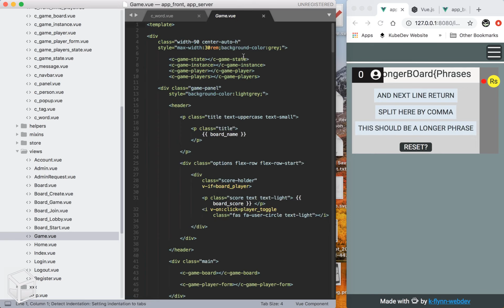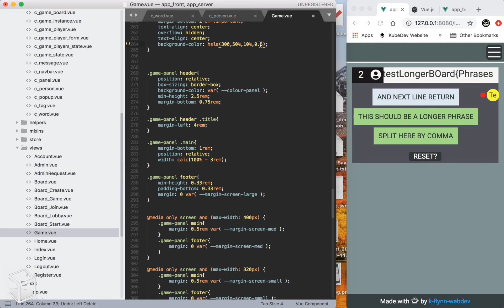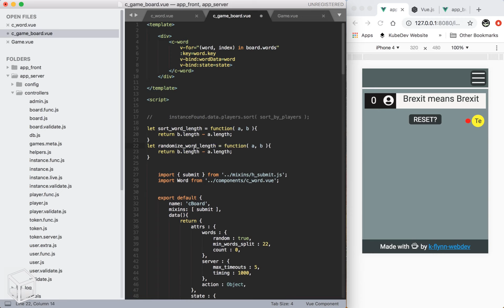Day 192 to becoming a web developer!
Starting work on a online multiplayer bingo game.